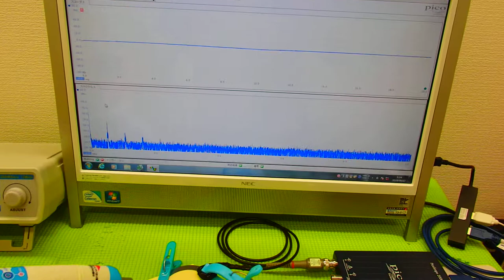表面弾性波を利用した超音波制御技術 ultrasonic-labo